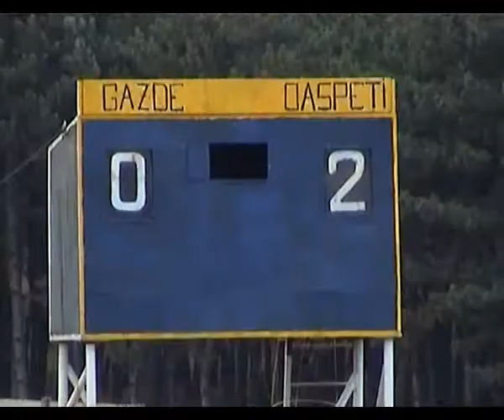CSM - FCM BACAU 0-4